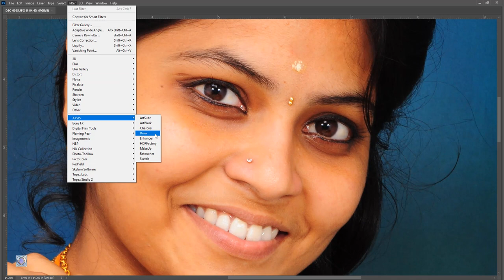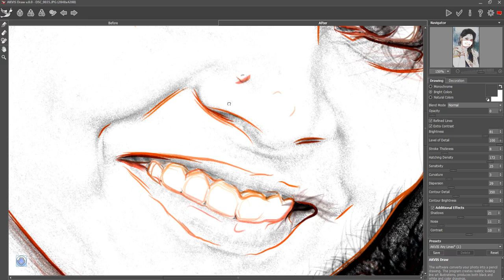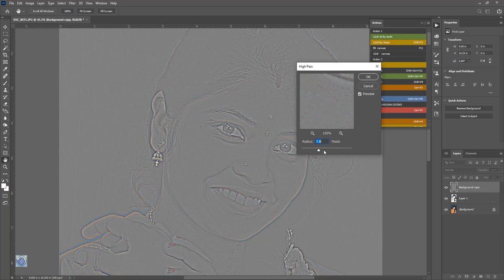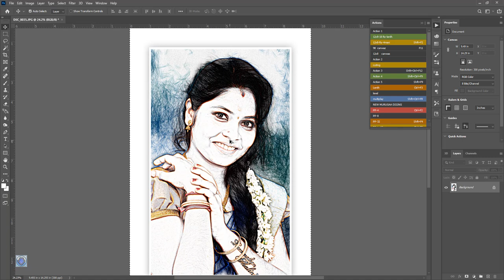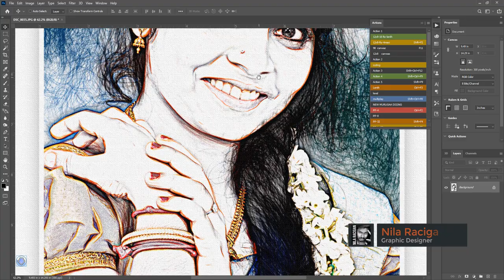How to Realistic Color Pencil Drawing with Akvis Draw plugins - Photoshop Tutorial (NILA RACIGAN)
கலர் பென்சில் ஆர்ட் எவ்வாறு செய்வது என்பதை விளக்கமாக கூறியுள்ளோம் தங்களின் மேலான கருத்துக்களை கமெண்ட்டில் தெரிவியுங்கள்: -